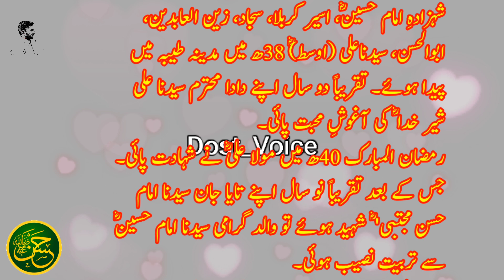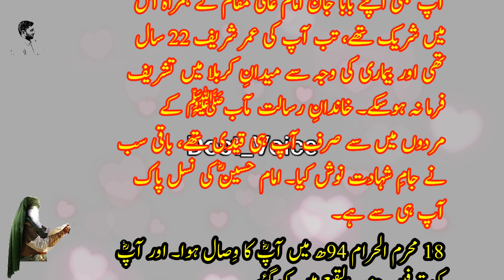Sawanih Khaka(Halat-e Zindagi) | 18 Muharram Imam Zain Ul Aabdeen علیہ السلام Ka Youm-e- Visal